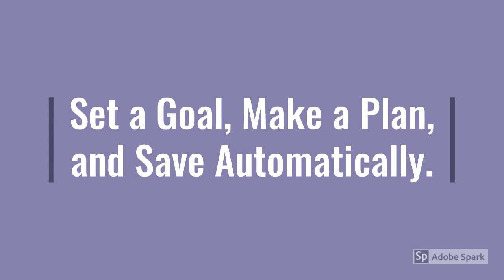America Saves Week